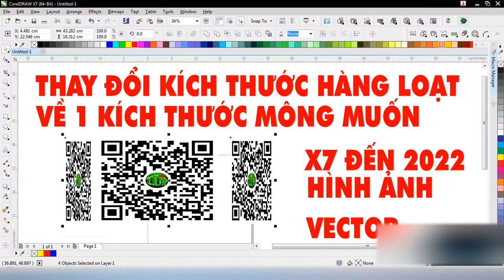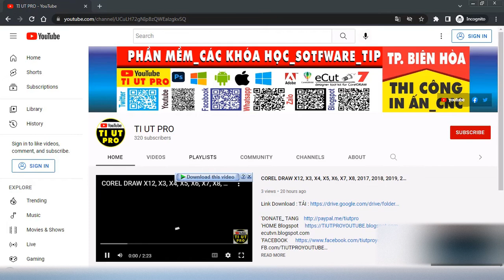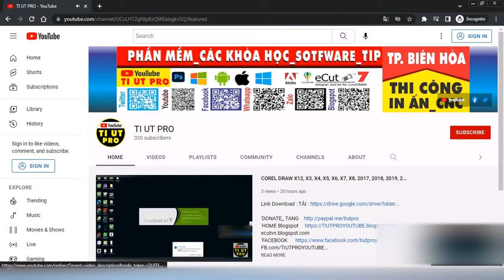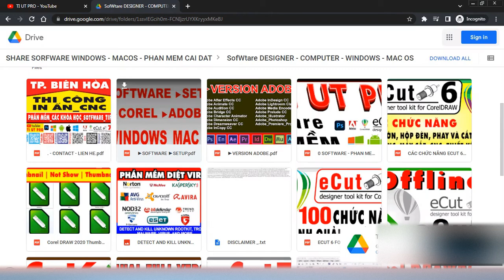CORELDRAW THAY ĐỔI KÍCH THƯỚC HÀNG LOẠT HÌNH ẢNH VECTOR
📞 HỖ TRỢ – SUPPORT

🎯 TỔNG HỢP LỖI – HƯỚNG DẪN
🎯 TIPS – FIXES

HƯỚNG DẪN HỌC TẬP GIÁO DỤC